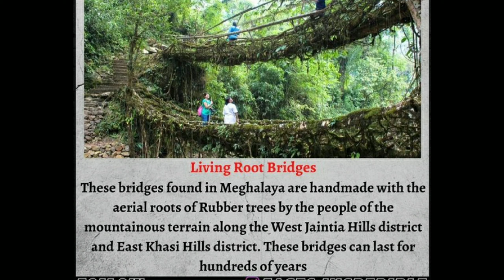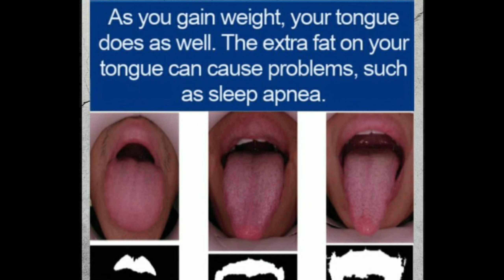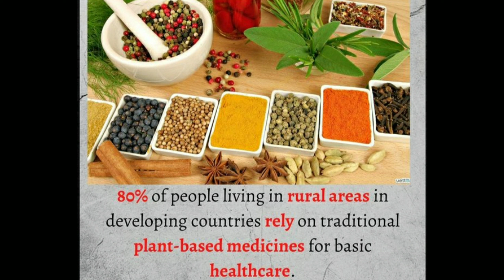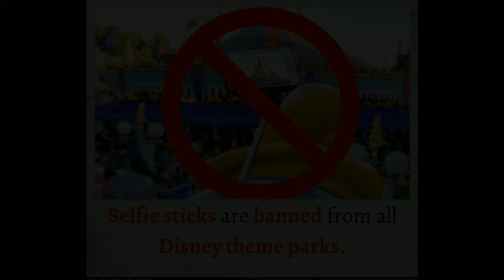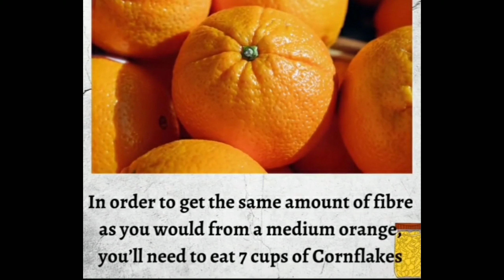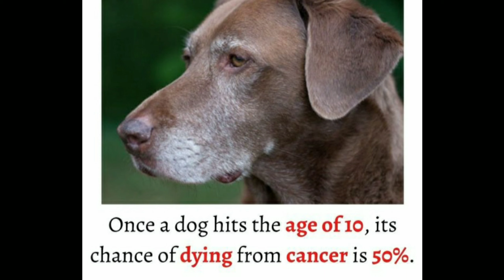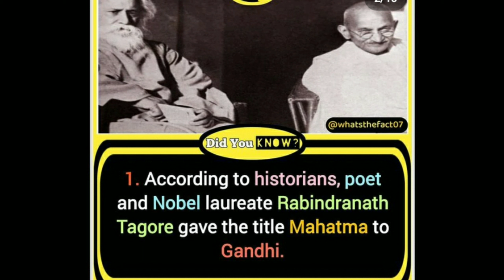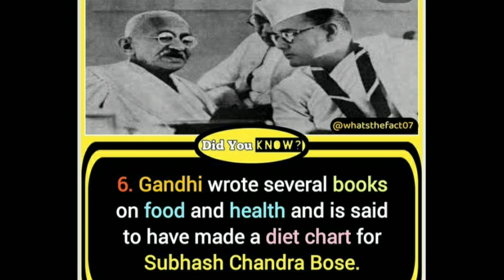Awesome Facts you should know #666 || Facts All Day